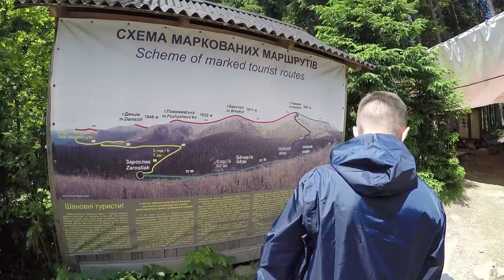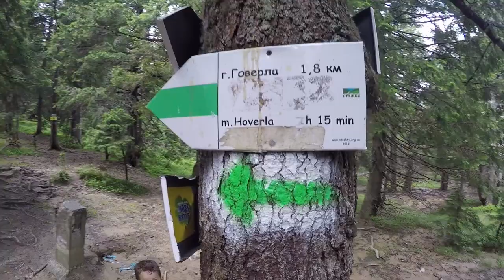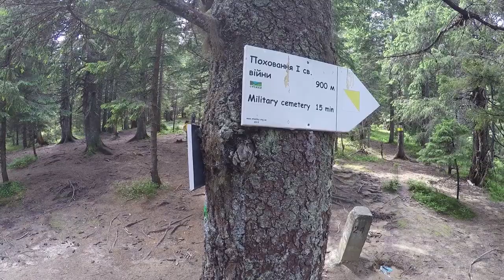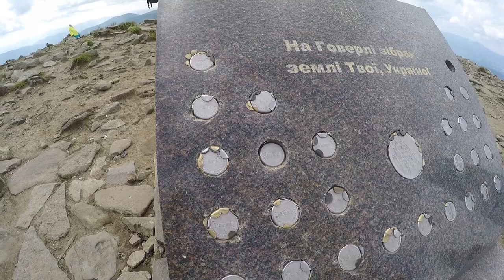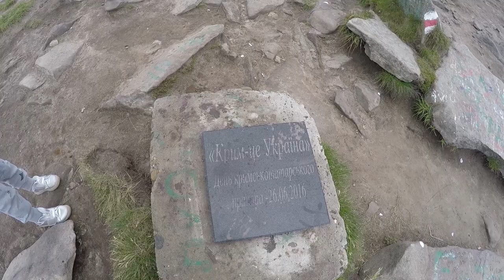Говерла Сходження на Говерлу з дітьми 2019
По ділу: Доця ввесь шлях пройшла сама тримаючись за руку, а малого трохи приходилось нести, приблизно 20%, теж молодець адже 80% йшов саменький))
    Рекомендую підніматись одним шляхом і спускатись іншим для різноманіття)) Мені здається ідеальним варіантом це підйом по зеленій лінії та спуск по синій, адже хочеться вже пошвидше додому)) (синій маршрут коротше).
    Усе вийшло спонтанно)) ми не планували підніматись на вершину)) так як з дітьми усі казали що важко та довго... Ми планували піднятись трохи з лісу подивитись пофотографуватись та повернутись на базу і влаштувати пікнік та шопінг, адже сувенірних лавок достатньо))
Але побачивши цю красу! Ми вирішили піти далі! Тому що залишилося б відчуття невиконаної справи)) бути там і не піднятись)))
    Отож ми були взахваті та вражені красою гір!
Найбільш було приємно спостерігати за дітками, за їхніми емоціями та враженнями))
    Куми повернулись на базу так як кум вже був на Говерлі 5 разів)) Кума 1 чи 2 рази))